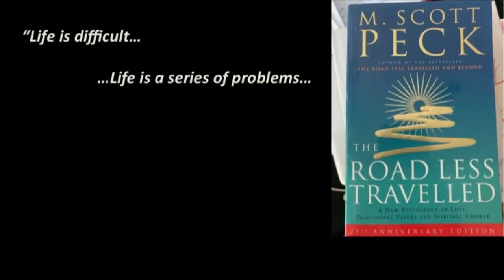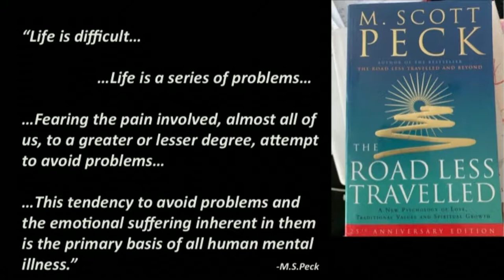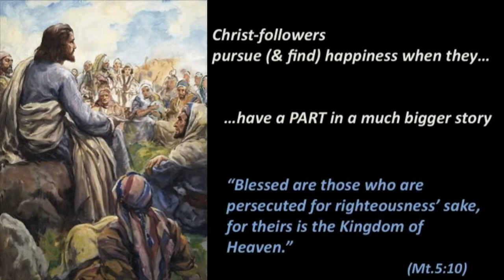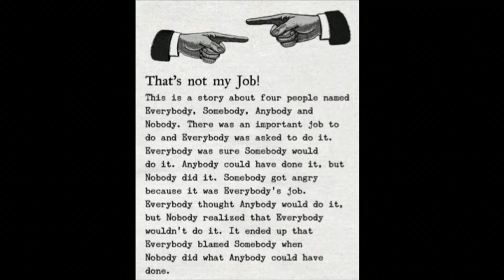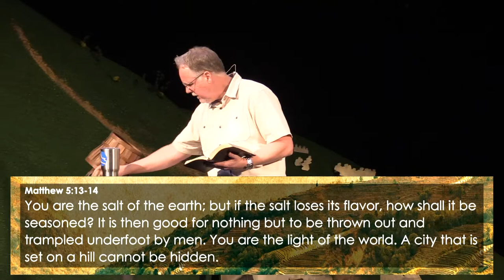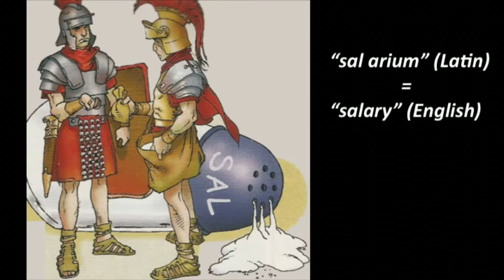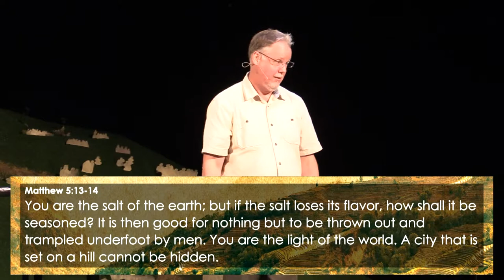Somebody Has To Start 9 29 19